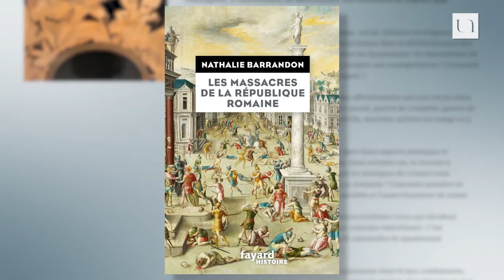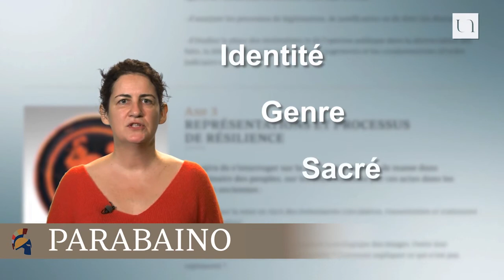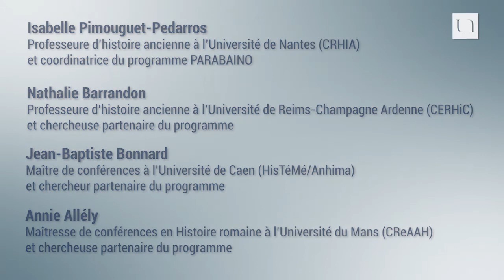PARABAINO - massacres et violences extrêmes à l'Antiquité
Le projet parabaino se propose d’appréhender les massacres et les violences extrêmes à travers les expériences grecque et romaine dans une perspective comparée et pluridisciplinaire (Anthropologie, Archéologie, Histoire, Histoire de l’Art, Lettres Classiques, Philosophie). Il s’agit d’étudier la genèse de ces pratiques afin d’inscrire l’Antiquité dans la compréhension globale des génocides et des violences de masse ; les résultats obtenus ont ainsi vocation à enrichir la connaissance des sociétés anciennes et à produire un savoir susceptible de contribuer à la réflexion d’ensemble sur le sujet. Les recherches sur le génocide mettent en valeur l’intemporalité des violences de masse, mais aussi la difficulté à les questionner en usant d’un mot élaboré par les Occidentaux au XXesiècle ; l’un des principaux verrous scientifiques à lever sera donc d’ordre conceptuel et terminologique.

Ce programme est coordonné au CRHIA, par l'intermédiaire d'Isabelle PIMOUGUET-PEDARROS, et mené en partenariat avec le CERHIC, par l'intermédiaire de Nathalie BARRANDON, le CReAAH et le laboratoire Histémé.